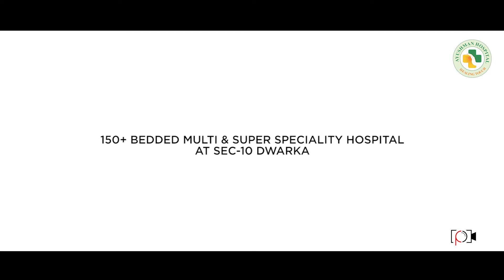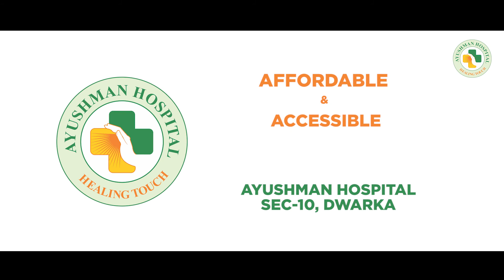Ayushman Hospital... Passion for healing